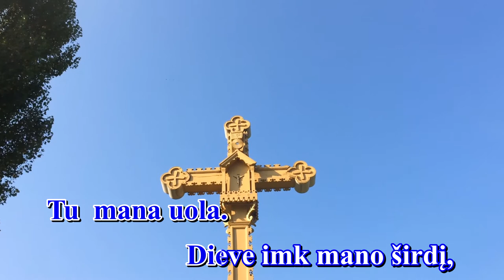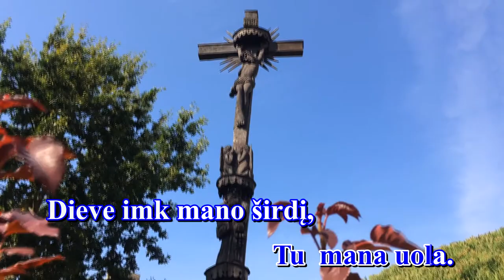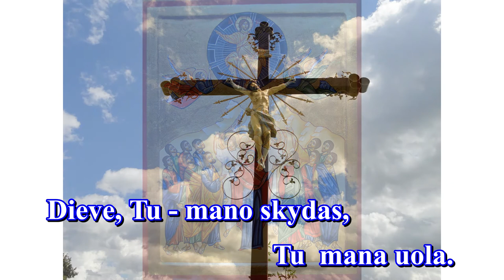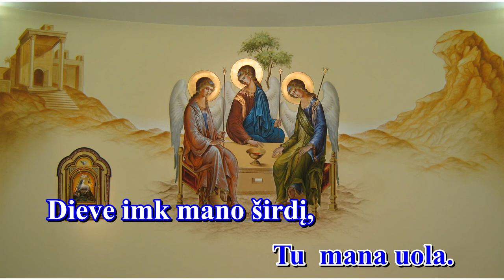DIEVE, TU - MANO SKYDAS (I var. , melodija su žodžiais - karaoke)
Giesmė: " DIEVE, TU - MANO SKYDAS "

Palaimingo giedojimo!

Autorius:  Vita Liaudanskaitė - Vaitkevičienė